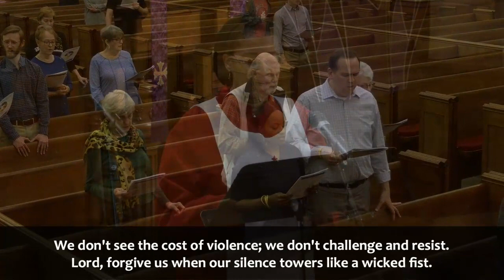Musical Reflection | "Fix Me" and "Give Me a Clean Heart" Medley | Bethany Wherry, soprano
Musical Reflection | "Fix Me" and "Give Me a Clean Heart" Medley | Bethany Wherry, soprano and Dr. Tony McNeil